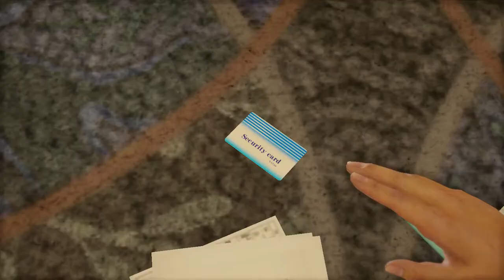Yakuza Like A Dragon | #9 SHAME ON THE YAKUZA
We head to sunlight castle but have a few fights before managing to steal a key card for a restricted area in the nursing home and save a man from being killed we fight off the security and demand the old people go free then we meet the seiryu clan chairman after beating his men